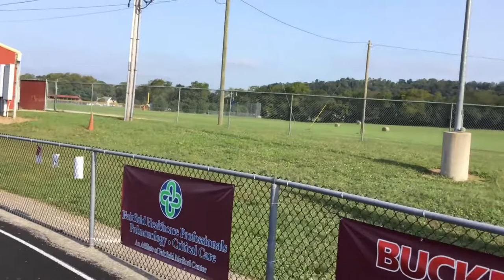Middle and High School Cross Country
Berne Union, Lancaster, and Logan